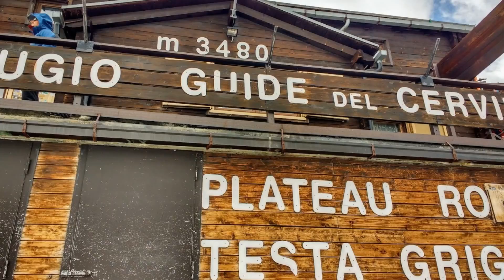Breithorn Centrale - Occidentale | Rifugio Guide del Cervino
Da Cervinia con gli impianti si risale a Plan Maison. A piedi si prosegue verso il Rifugio Teodulo e al Theodulpass. Ora toccando il ghiacciaio marginalmente si raggiunge il Rifugio Guide del Cervino. (possibile salire fino a qui in funivia). Su traccia generalmente molto battuta si avanza lungo il ghiacciaio del Ventina fino al Breithornpass per raggiungere la sella tra Breithorn Centrale e Occidentale. Percorrendo le affilate creste si toccano entrambe le cime.